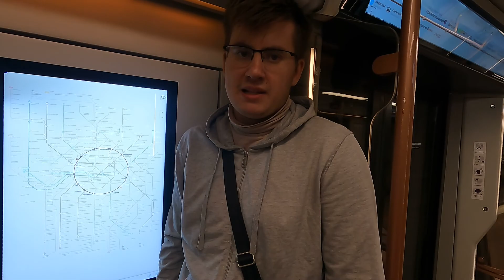Первая кольцевая линия. 10 фактов о кольцевой линии метро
Коротко о канале: Канал был создан 2 января 2021 года. На этом канале выходят видео на транспортную тематику.